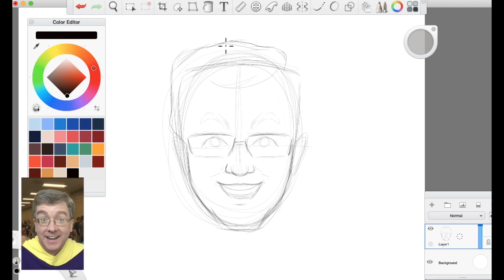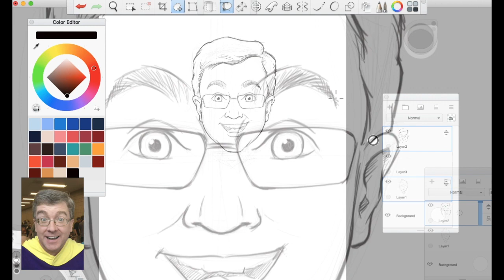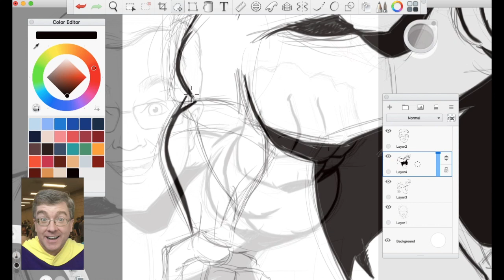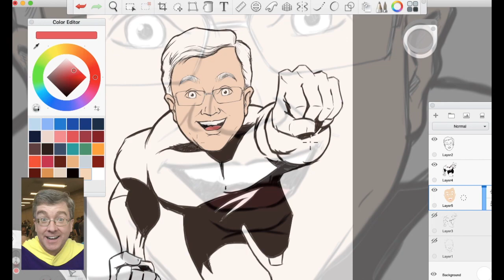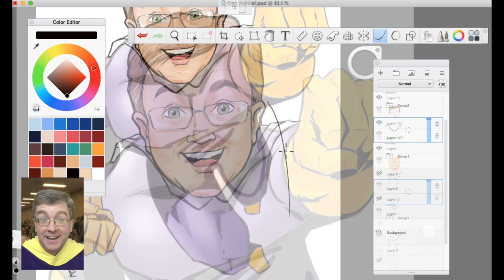Happy Birthday Dan Wardell!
Birthday Caricature of Dan Wardell by Tim Read